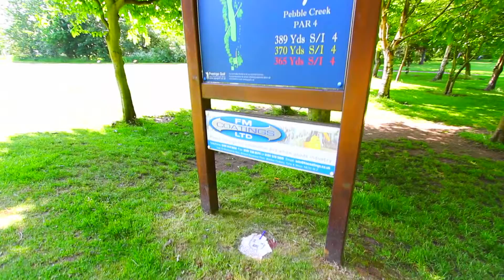Heworth Golf Club - Hole Seven - Pebble Creek - Par 4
Filmed and Edited by Mac Set Media for Heworth Golf Club.